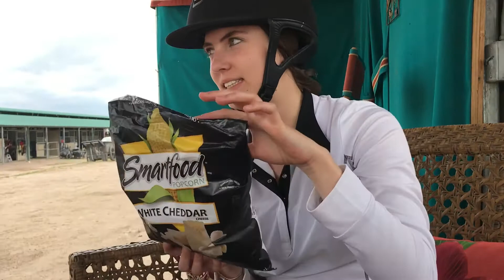Horse Show Vlog: Raws, Trail Ride and More!!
--Open For Me--

Hey ya'll, come hang with me at the show:) We ended up Reserve Champion in our division with two seconds in the first O/F and Flat. We had a refusal in my second O/F(my fault).